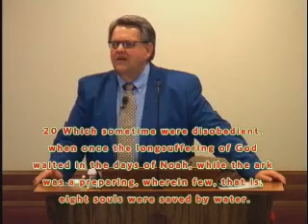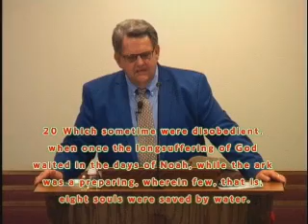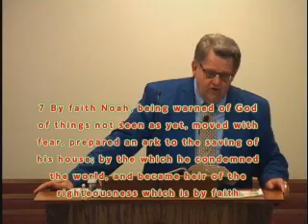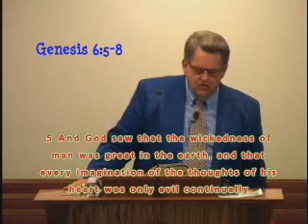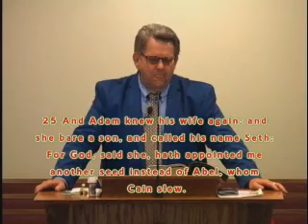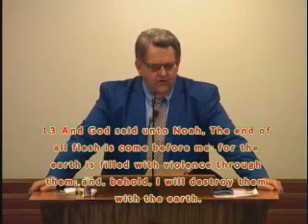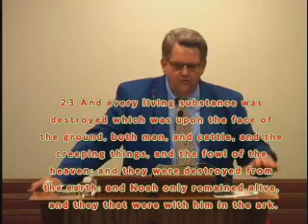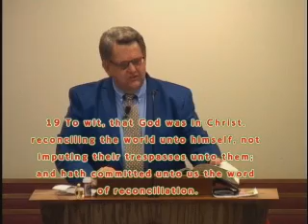Pastor Doug Combs with message Being Blinded